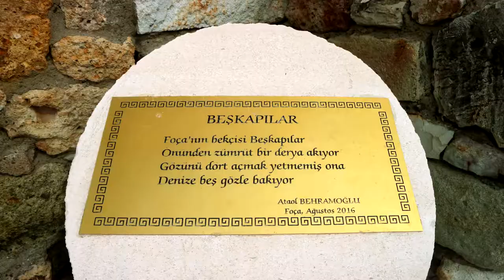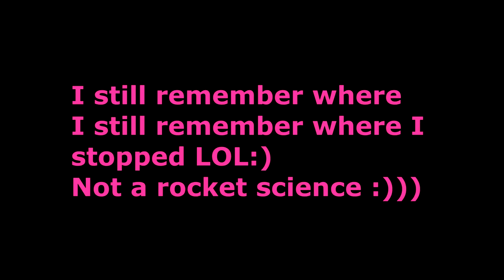Phocea (Foça Izmir) visit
This vlog is a photo slide of our visit to old and new Phocea last June. We also visited Izmir, Menemen and Cesme. It was an awesome relaxing vacation.